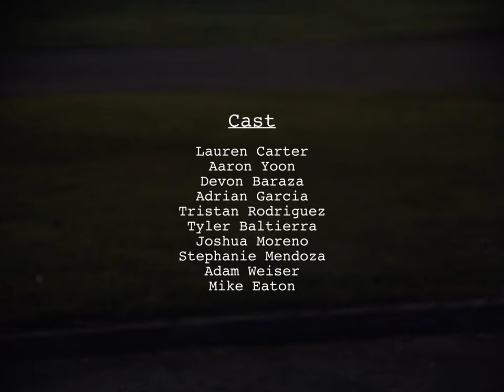"BIC'd." (short film)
"A lighter connects the lives of unknown people across Southern California."

This is a short experimental project for a cinema class.

"BIC'd."
Written & Directed by
Anoop S. Nijjar

Jordan Velez

Cast
Lauren Carter
Aaron Yoon
Devon Barraza
Adrian Garcia
Tristan Rodriguez
Tyler Baltierra
Joshua Moreno
Stephanie Mendoza
Adam Weiser
Mike Eaton

Special Thanks
Bourbon Street Liquor
Roxanne Barraza

Music
"Downtown" by Streetlights